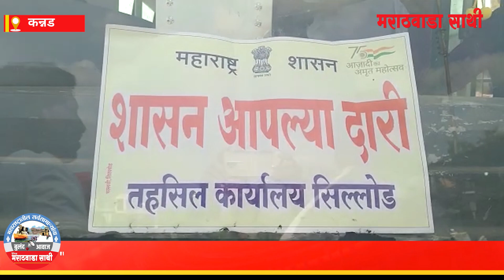शासन आपल्या दारी " या कार्यक्रमासाठी लाभार्थी सह कार्यकर्ते वाहनांनी रवाना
रोज नवनवीन बातम्या आणि अपडेट बघण्यासाठी मराठवाडा साथी YouTube channel ला सबस्क्राईब करा